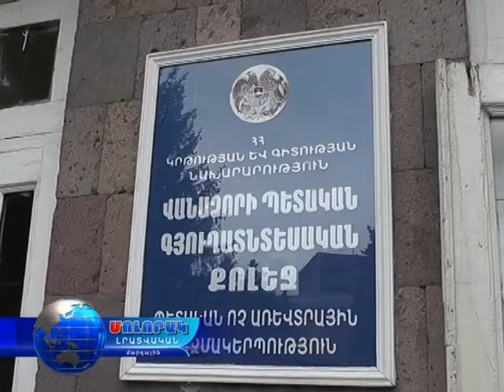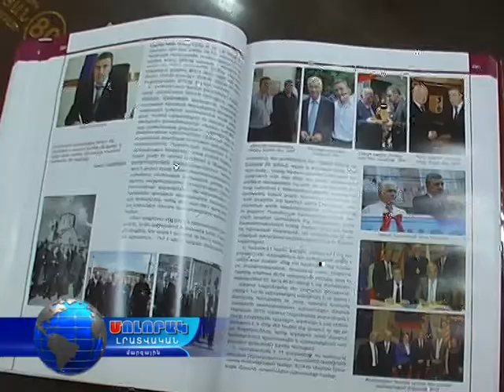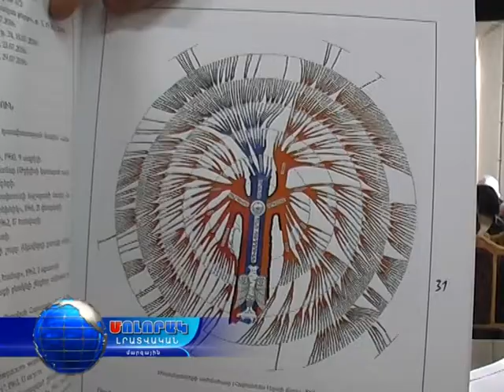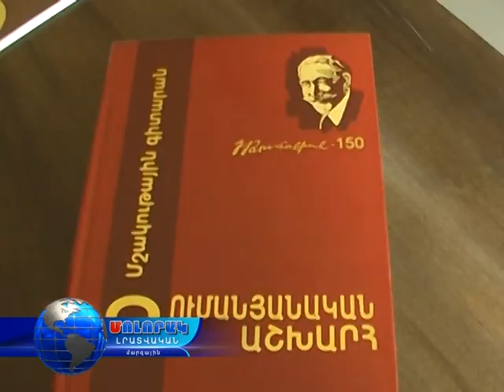Մոլորակ լրատվական գլխավոր թողարկում 15.05.17